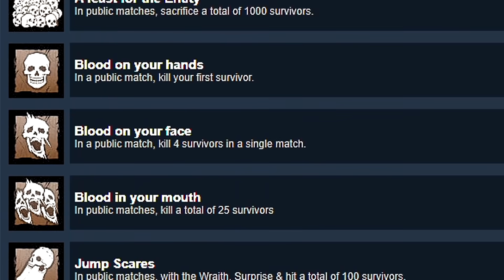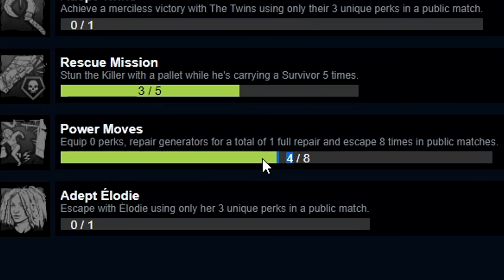The Dead By Daylight achievement that broke me...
Getting this achievement hurt...alot lol